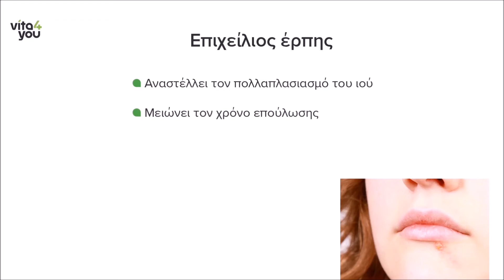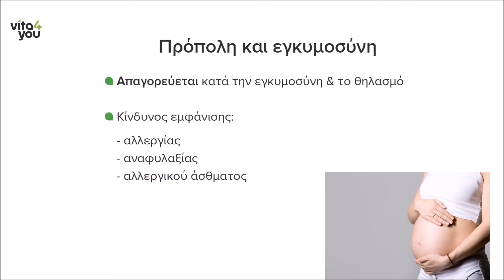Ανακάλυψε τη δύναμη της Πρόπολης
Η πρόπολη φημίζεται για τις αντιμικροβιακές της ιδιότητες και τα οφέλη που έχει στην άμυνα του οργανισμού! Διάβασε περισσότερα στο blog μας

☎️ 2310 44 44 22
Το περιεχόμενο του παρόντος video δεν αποτελεί και δεν θα πρέπει να εκληφθεί ως ιατρική συμβουλή, διάγνωση, θεραπεία ή υπόδειξη. Όλες οι πληροφορίες παρέχονται στους αναγνώστες από επαγγελματίες υγείας, αποκλειστικά και μόνο για ενημερωτικούς σκοπούς. Δεν υπάρχει καμία πρόθεση το περιεχόμενο αυτό να υποκαταστήσει την εξατομικευμένη ιατρική συμβουλή, διάγνωση, πρόγνωση ή θεραπεία.